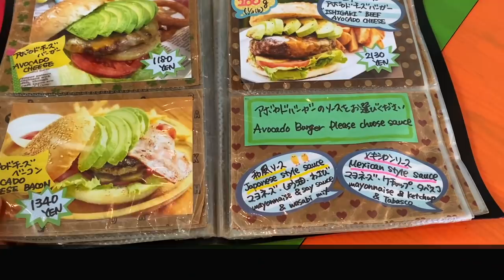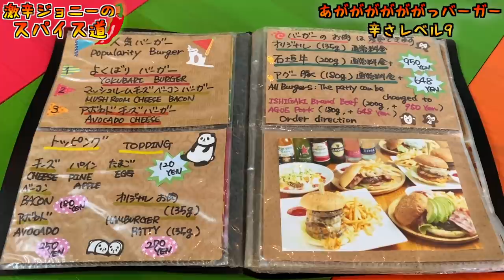【完食者0名】殺人バーガーと呼ばれていた超激辛メニューに挑戦したら三途の河を見た。。。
【今回のお店】
Burger Shop H&S （Healty and Smile）
沖縄県国頭郡嘉手納村富着53

【クリスマス限定欲しいものリスト】

【過去動画】